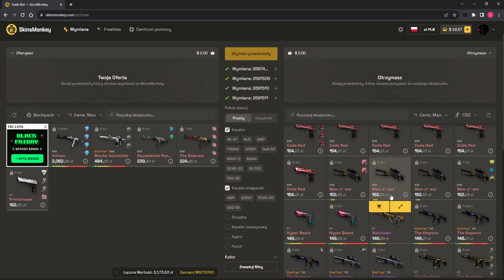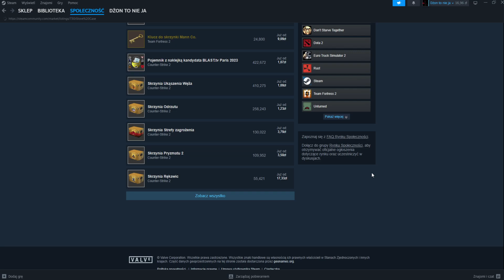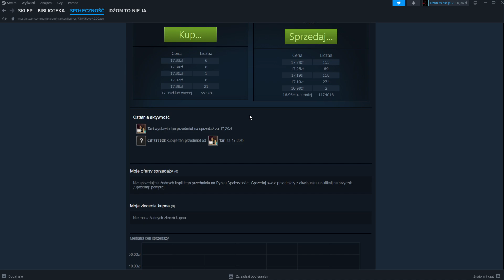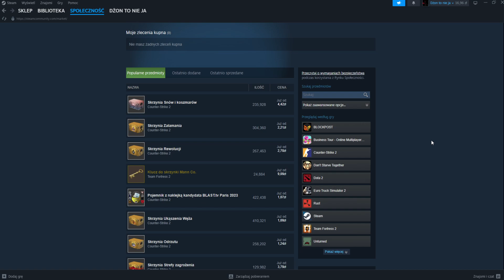Czy rynek steam to "Fabryka Milionerów"?